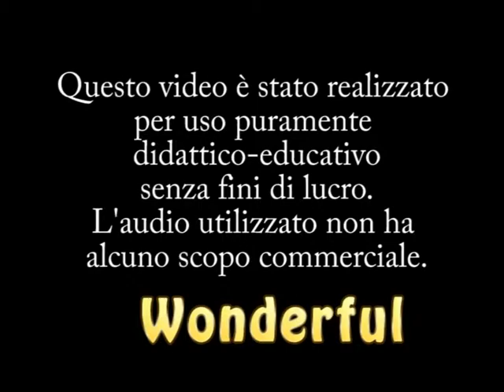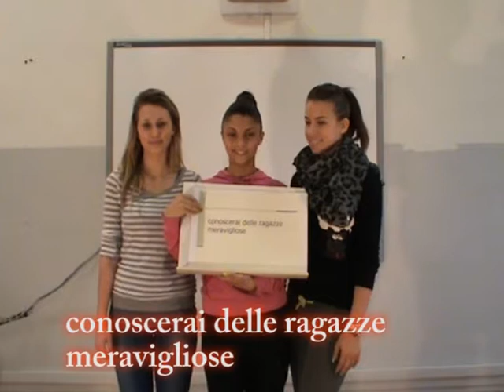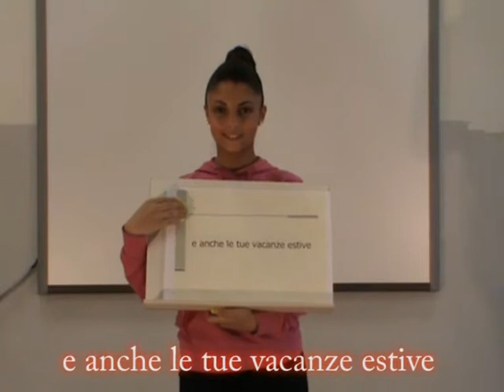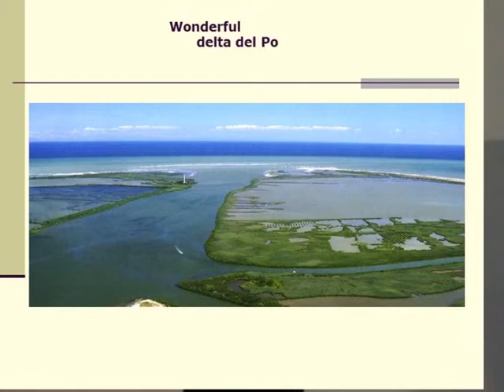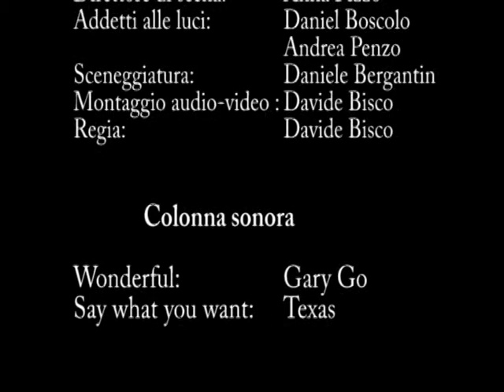Vieni da Noi: Delta del Po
Video del concorso "Classe Turistica 2013" organizzato da Touring Club Italia.
La 4^B Turismo dell'I.T.S.E. "Cristoforo Colombo" di Porto Viro (RO) ci parla del Delta del Po veneto